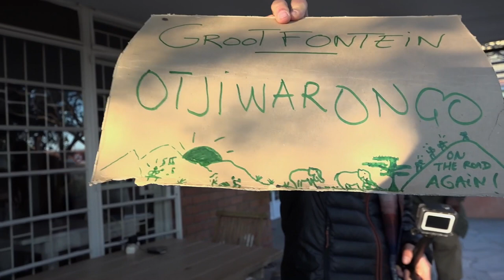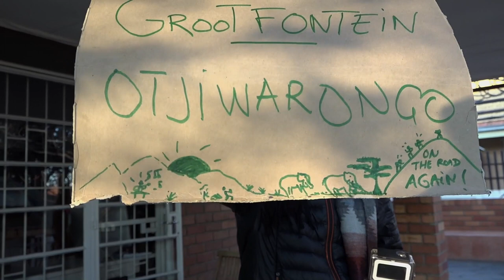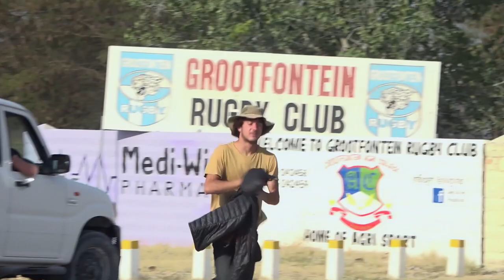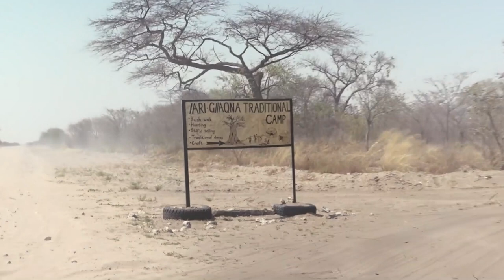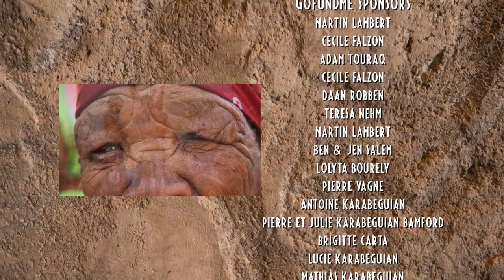The Voice Of the Bush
This adventure documentary is about the rediscovering of the traditional ways of the Ju/’Huansi-San, in the modern pot of the world. The film is viewed from the perspective of Diran Karabeguian, a young French traveler. Diran traveled through Namibia to meet the Ju/’Huansi San in Tsumkwe west-east Namibia.